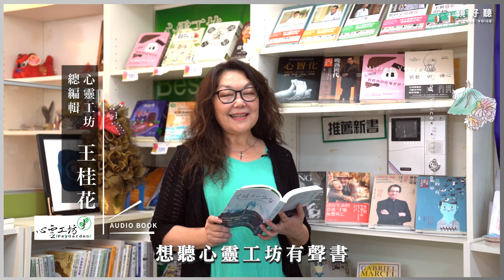資深出版人齊推薦！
👍️是什麼書，讓全台各大出版社齊聲推薦?
👌是什麼書，在疫情緊張時緩和人們的情緒？

時報出版董事長趙政岷：去年開始，感受到這是一個 有聲書 的紀元！
👂️全台出版社的有聲書，就在鏡好聽👂️

時報出版 遠流出版 信誼小太陽親子書房  寶瓶文化  鏡文學 早安財經 掃葉工房 前衛出版社 立緒文化 二魚文化 南方家園出版社 親子天下 啟明出版 城邦文化 心靈工坊 漫遊者文化 遍路文化•線上課程  逗點文創結社
想聽他們的有聲書，快上鏡好聽！
🎧️全新iOS APP上線，現在就下載
🙈使用Android的會員們，因 Google 近日異動金流機制，我們會盡快上架並公告喔！